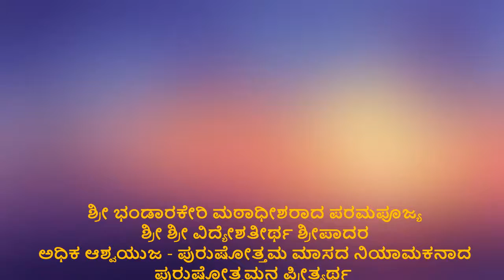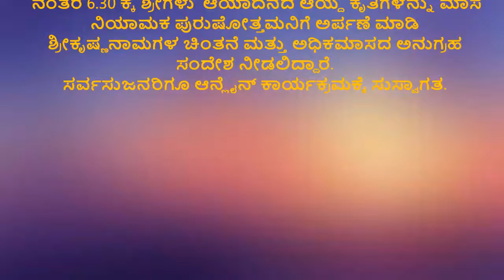19-09-2020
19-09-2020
ಅಧಿಕ ಆಶ್ವಯುಜ - ಪುರುಷೋತ್ತಮ ಮಾಸದ ನಿಯಾಮಕನಾದ ಪುರುಷೋತ್ತಮನ ಪ್ರೀತ್ಯರ್ಥ
 ವಿಶೇಷ ಜ್ಞಾನ ಚಿಂತನೆ
03 ವೆಂಕಟರಮಣ ನಿನ್ನ ಭಜಿಸದೆ
ವಿದ್ಯೇಶತೀರ್ಥ ವಿರಚಿತ ಕೃತಿಗಳ ಗಾಯನ
ಕೃತಿಗಳನ್ನು ಮಾಸ ನಿಯಾಮಕ ಪುರುಷೋತ್ತಮನಿಗೆ ಅರ್ಪಣೆ  ಮತ್ತು ಶ್ರೀಕೃಷ್ಣನಾಮಗಳ ಚಿಂತನೆ
ಶ್ರೀ ಭಂಡಾರಕೇರಿ ಮಠಾಧೀಶರಾದ ಪರಮಪೂಜ್ಯ
ಶ್ರೀ ಶ್ರೀ ವಿದ್ಯೇಶತೀರ್ಥ ಶ್ರೀಪಾದರು